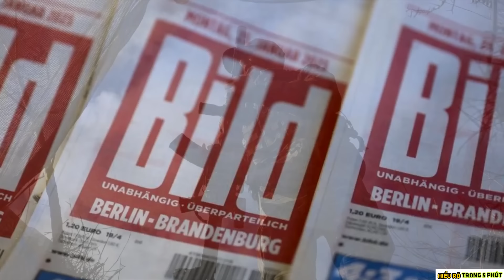Bán đảo Crimea "chén thánh" của Nga và Ukraine ! - Nâng Tầm Kiến Thức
Dành riêng cho viewers, ưu đãi hấp dẫn khi mua tai nghe Chính hãng Vigear Seve7 F2 Plus tại đây